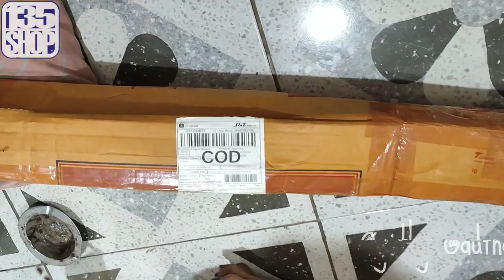UNTUK PERTAMA KALI | ORDER BIBIT DARI KEDIRI